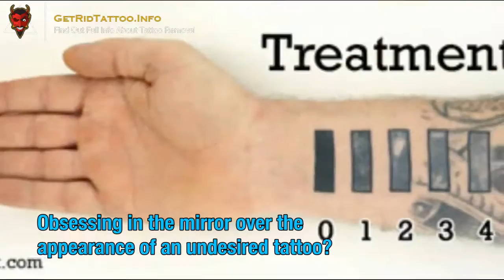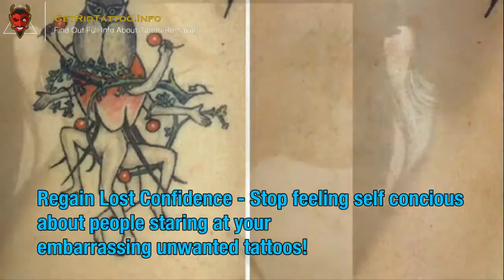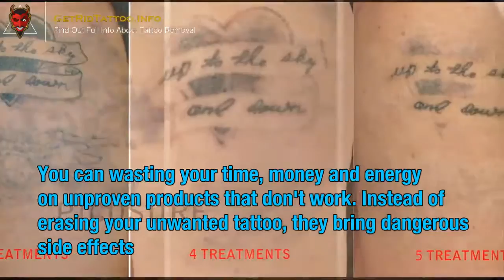Methods Of Tattoo Removal – Everything you must to know about tattoo removal.